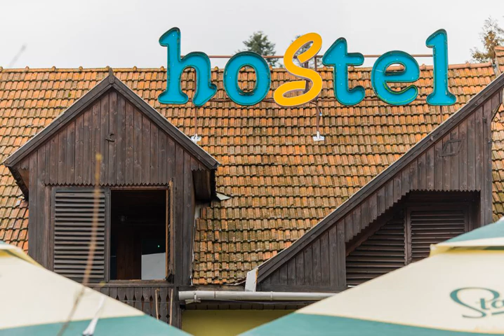Green Hostel - Sfântu-Gheorghe - Romania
Green Hostel hotel city: Sfântu-Gheorghe - Country: Romania

Address: Gabor Aron 13; zip code: 520008

Green Hostel is situated in Sfântu-Gheorghe, 29 km from Braşov and 35 km from Poiana Brasov. There is a bowling alley on site and guests can enjoy the on-site restaurant.